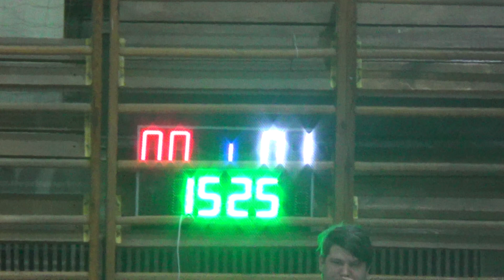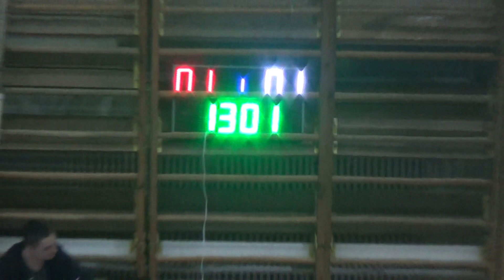4 Grand+ - NIX(1)